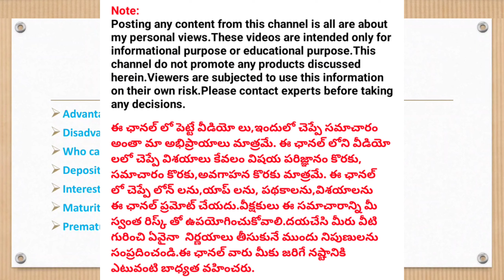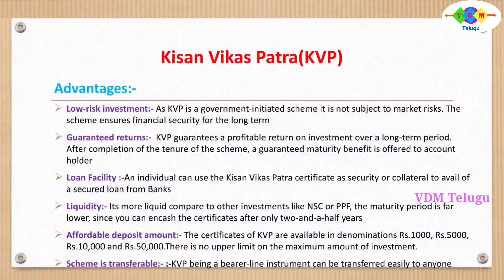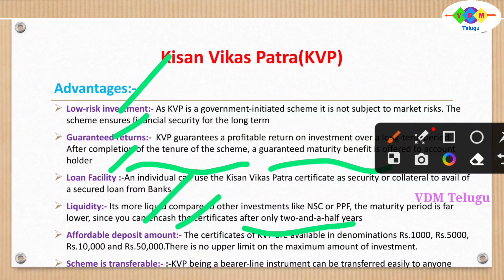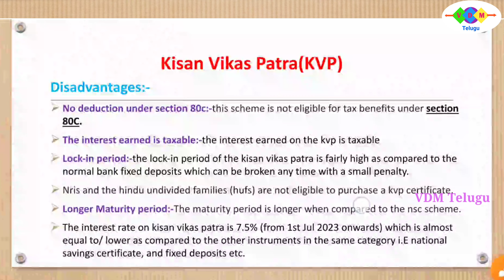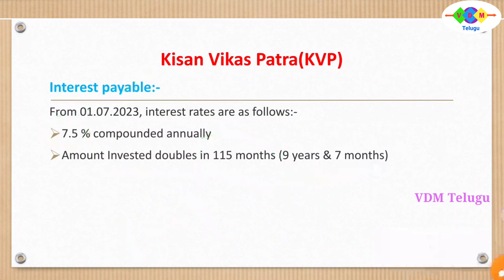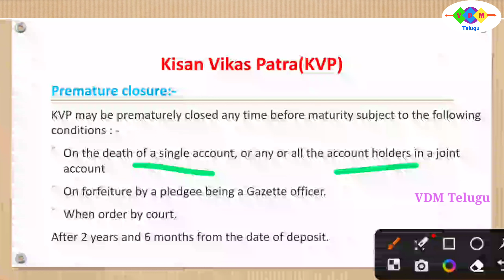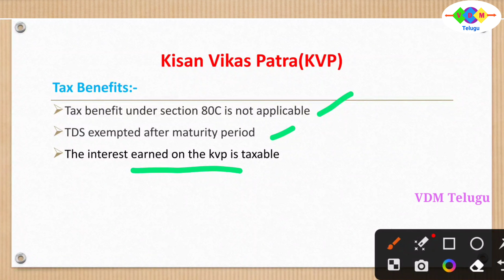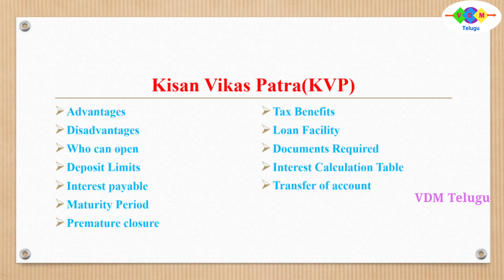kisan vikas patra scheme 2023/KVP scheme in post office,Bank/kvp interest calculator/tax benefits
Kisan vikas patra is a central government scheme, which provides capital protection and guaranteed returns, loan facility, nomination facility,high interest rates.

a)Who can open:
(i) a single adult
(ii) Joint Account (up to 3 adults)
(iii) a guardian on behalf of minor or on behalf of person of unsound mind
(iv) a minor above 10 years in his own name
(v) Any number of accounts can be opened under the scheme.

(b) Deposit:
(i) Minimum Rs. 1000 and in multiple of Rs. 100 , no maximum limit.

Interest rate:-
From 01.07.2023, interest rates are as follows:-
7.5 % compounded annually
Amount Invested doubles in 115 months (9 years & 7 months)

The deposit shall mature on the maturity period prescribed by the Ministry of Finance from time to time as applicable on the date of deposit.

(d)Withdrawal Rules:

Investors may withdraw their money at any time under the terms of the plan, but there are several restrictions:
There will be no interest paid on early withdrawals made within a year. In accordance with the rules of the plan, the investor will also be penalised.
A lower rate of interest will be paid on early withdrawals made after a year and up to 2.5 years.
Premature withdrawals after 2.5 years are not subject to penalties, but are still subject to the applicable rate of interest.

(e)Tax Benefits:-
Tax benefit under section 80C is not applicable
TDS exempted after maturity period
The interest earned on the kvp is taxable

(f) Pledging of account:
(i) KVP may be pledged or transferred as security, by submitting prescribed application form at concerned Post Office supported with acceptance letter from the pledgee.
(ii) Transfer/pledging can be made to the following authorities.
- The President of India/Governor of the State.

- RBI/Scheduled Bank/Co-operative Society/Co-operative Bank.

- Corporation (public/private)/Govt. Company/Local Authority.

- Housing finance company.

(g) Premature closure:
KVP may be prematurely closed any time before maturity subject to the following conditions : -

(i) On the death of a single account, or any or all the account holders in a joint account
(ii) On forfeiture by a pledgee being a Gazette officer.
(iii) When order by court.
(iv) After 2 years and 6 months from the date of deposit.

(h) Transfer of account from one person to another person:
KVP may be transferred from one person to another person on the following conditions only.

(i) On the death of account holder to nominee/legal heirs.
(ii) On the death of account holder to joint holder(s).
(ii) On order by the court.
(iii) On pledging of account to the specified authority.

Queries solved in this video:
kisan vikas patra scheme 2023
KVP scheme in post office,
kvp scheme in Bank
kvp interest calculator
kvp tax benefits
kisan vikas patra post office scheme in telugu
kvp scheme 2023
kvp latest details,interest rate
post office kisan vikas patra 2023

Note:
Posting any content from this channel is all are about my personal views.These videos are intended only for informational purpose or educational purpose.This channel do not promote any products discussed herein.Viewers are subjected to use this information on their own risk.Please contact experts before taking any decisions.